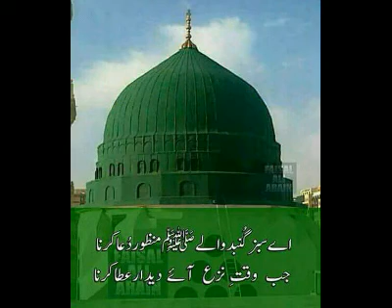1600+ Hindu families convert to Islam